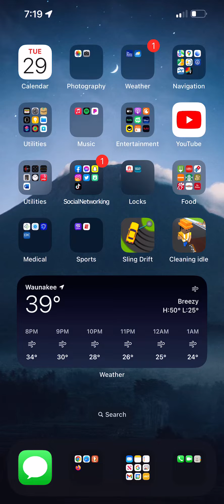Add sling drive